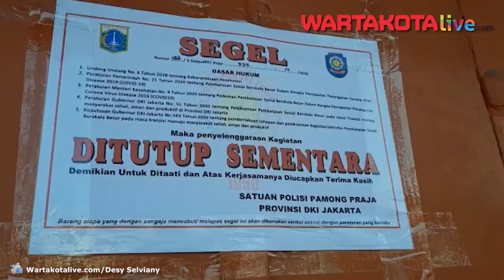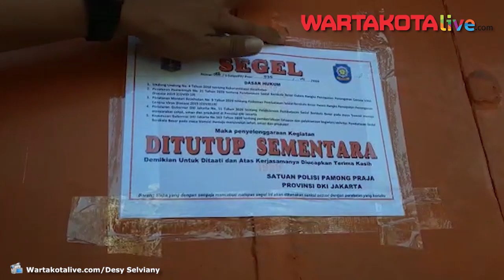Nekat Buka di Tengah PSBB Diskotek Top One di Kebon Jeruk Digeruduk Satpol PP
WARTAKOTALIVE.COM, KEBON JERUK -Sebuah diskotek di Duri Kepa, Kebon Jeruk, Jakarta Barat digeruduk Satuan Polisi Pamong Praja (Satpol PP) Jakarta Barat. Diskotek bernama Top One itu ketahuan buka di tengah pembatasan sosial berskala besar masa transisi.

Razia yang digelar pukul 10.30 WIB itu berhasil menjaring ratusan pengunjung diskotek.

Ratusan pengunjung itu terdiri dari perempuan dan pria.

Kasie Ops Penindakan Satpol PP Jakarta Barat Ivand Sigiro mengatakan bahwa razia itu digelar dalam meninjau ketaataan tempat hiburan malam di tengah PSBB masa transisi.

Berdasarkan koordinasi dengan Disparekraf (Dinas Pariwisata dan Ekonomi Kreatif) DKI Jakarta, pihak Satpol PP menyisir sejumlah diskotek di Jakarta.

Ketika merazia diskotek Top One Jumat (3/7/2020), aparat Satpol PP melihat diskotek itu tetap beroperasi di tengah PSBB.

Diskotek beroperasi secara diam-diam di tengah pelarangan operasi. Para pengunjug selalu lewat pintu belakang diskotek setiap masuk ke gedung tersebut.

"Kami mendapatkan Informasi dari teman-teman Dinas Pariwisata bahwa disini ada kegiatan hiburan di tempat usaha ini. Maka kedepannya sementara ini kami lakukan segel sementara," kata Ivand dalam razia tersebut.

Dalam penindakan tegas terkait pelanggaran tersebut, pihak Satpol PP Jakarta Barat menyerahkannya ke Satpol PP DKI Jakarta dan Disparekraf.

Pantauan Wartakotalive.com sampai pukul 11.00 WIB pendataan terhadap pengunjung diskotek masih dilakukan.

Kira-kira ada lebih dari 100 pengunjung diskotek yang tengah didata oleh Satpol PP.

Pihak Satpol PP akan memberikan sanksi kepada pengunjung yang tidak memakai masker berupa kerja sosial atau denda.

Sementara itu untuk pengelola diskotek, pihaknya akan menyerahkan denda dan sanksi kepada Satpol PP DKI Jakarta dan Disparekraf.

"Kami masih pendataan ya. Kurang lebih 100 orang yang terjaring terdiri dari perempuan maupun laki-laki," ujarnya.

Tulisan disegel sementara pun sudah ditempel Satpol PP usai razia tersebut. Tulisan disegel itu tertempel persis di samping tulisan imbauan tutup sementara karena Covid-19 berdasarkan Pergub no 41 tahun 2020.

Diketahui selama PSBB masa transisi tempat hiburan malam masih belum diizinkan beroperasi.

Hal itu mengingat Pandemi Covid-19 yang masih terjadi di Ibukota Jakarta.  (m24)